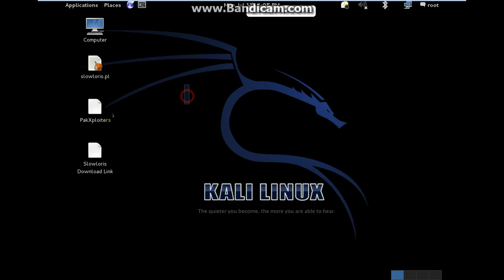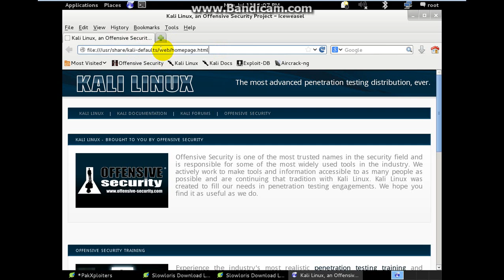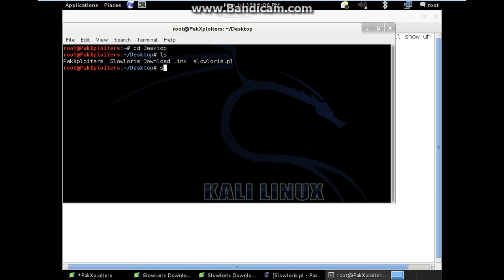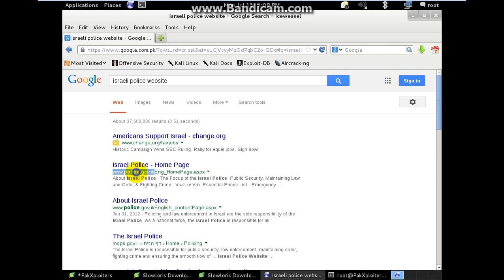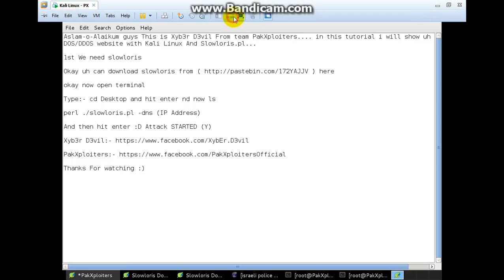How to DOS website with Slowloris.pl And Kali Linux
Tutorial By Xyb3r D3vil And PakXploiters :)
Tutorial:- how to DOS website with Slowloris.pl And Kali linux